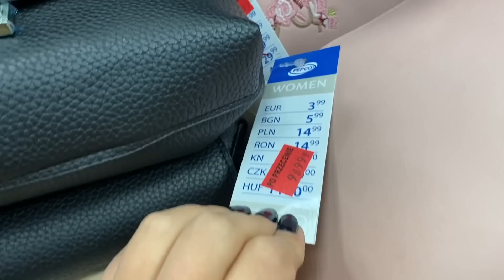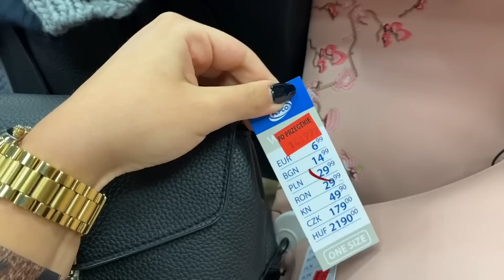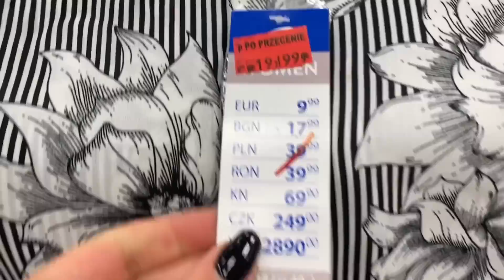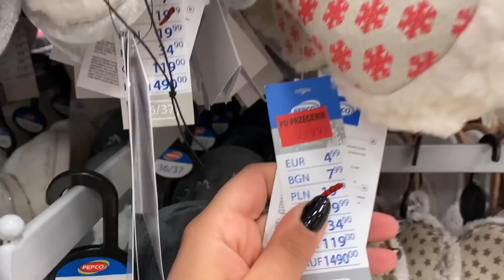🛍WYPRZEDAŻE NA ŻYWO W PEPCO💰IDZIEMY RAZEM NA ZAKUPY❤️CO WATO KUPIĆ NA WYPRZEDAŻACH W PEPCO?